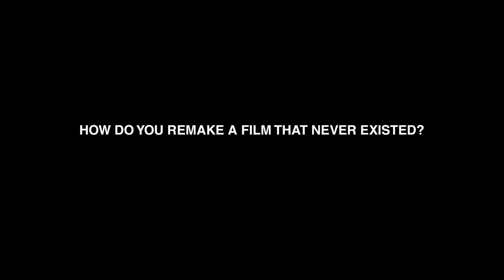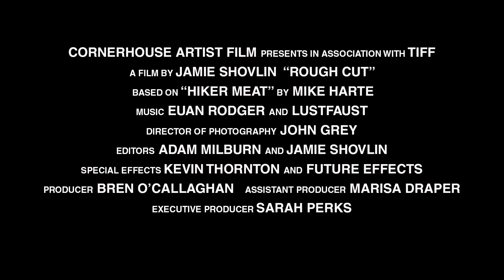Rough Cut (Trailer)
Rough Cut / Dir Jamie Shovlin / Great Britain / 2013 / 86mins / In English / Cert TBA

How do you remake a film that never existed?

A documentary about a film that never was, Rough Cut by artist Jamie Shovlin explores the making of a 1970s exploitation film, Hiker Meat; an imaginary concept by fictitious Italian director Jesus Rinzoli. This film-within-a-film operates as both affectionate homage to and academic deconstruction of the exploitation genre, creating a Frankenstein-esque cut-and-paste of the era's concerns and fascinations, emphasising the archetypes and mythologies of this often critically maligned period of filmmaking. Principal photography for Rough Cut took place in the English Lake District over an intense shoot that pulled together not one but two alternate casts for both live action and dubbed sequences, a motorcade of vintage US vehicles, pyrotechnics, gallons of latex and something monstrous in the woodshed. Key recreated sections are contrasted with on-set footage and with details of the development of the soundtrack, storyboards, design and models, combining to form a feature-length work that Shovlin describes as a 'metamentary', stripping back the making, unmaking and remaking of both the film and the idea, as a kind of ode to the power of imagination.

Rough Cut is a co-commission between Cornerhouse Artist Film and TIFF: Toronto International Film Festival.

Director: Jamie Shovlin
Writer: Mike Harte
Producer: Bren O'Callaghan
Assistant Producer: Marisa Draper
Executive Producer: Sarah Perks
Director of Photography: John Grey
Composer: Euan Rodger
Produced and Distributed by: Cornerhouse Artist Film